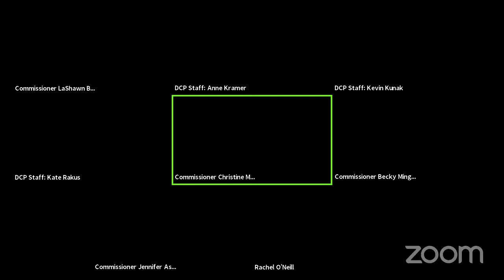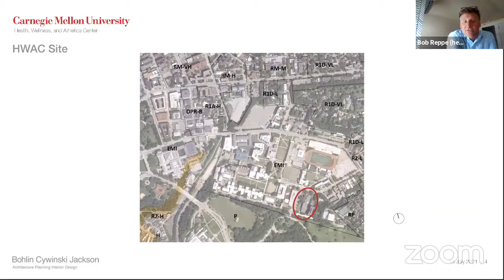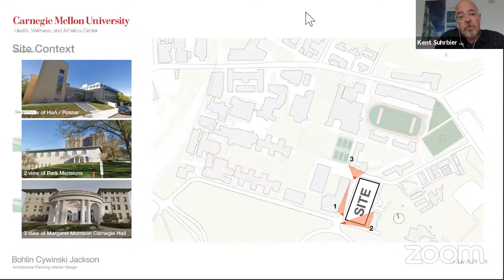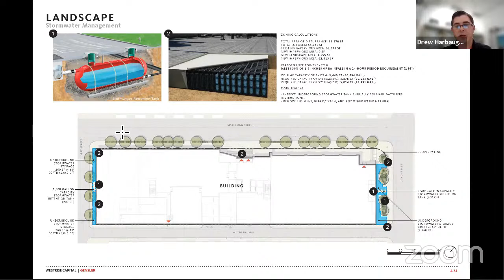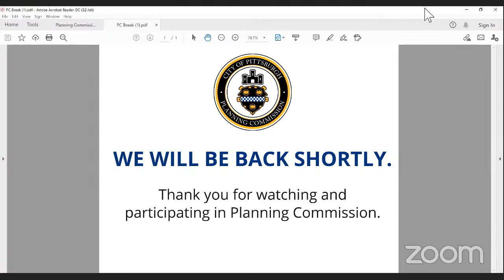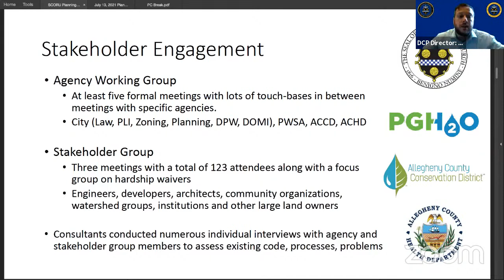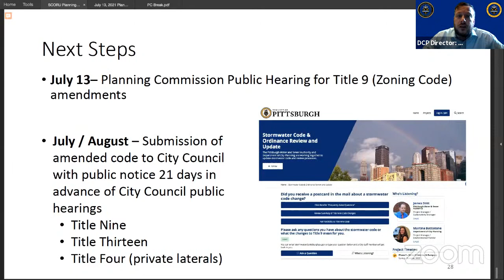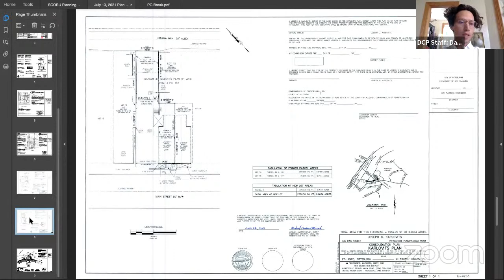Planning Commission: July 13, 2021